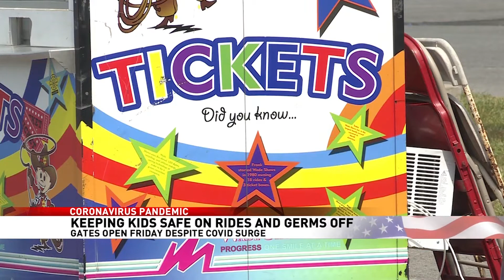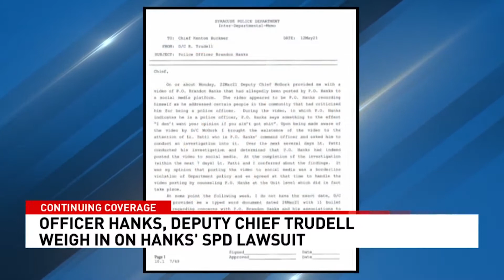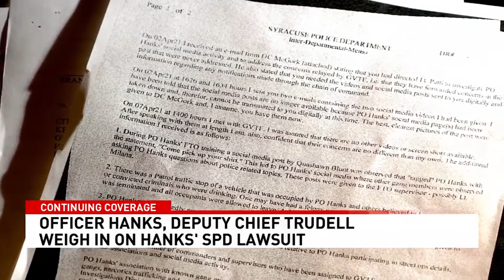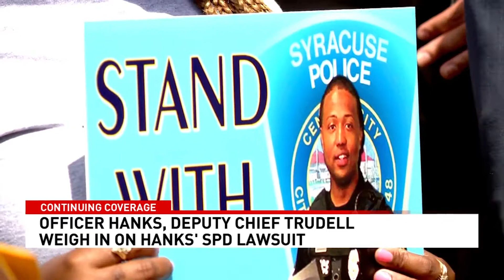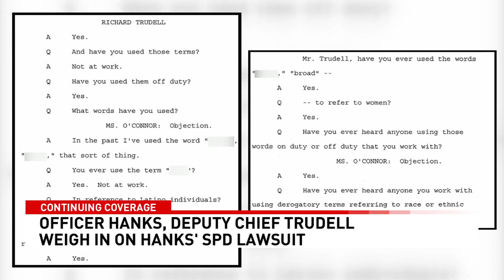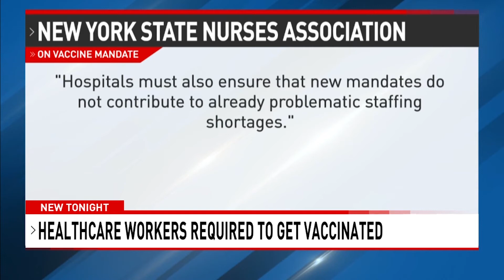Will rides be clean & safe at the NYS Fair?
The Great New York State Fair opens on Friday. Hundreds of thousands of people are expected to go to the 18-day-long Fair. Many of those people will go on rides at the midway.

Plus, Officer Hanks, Deputy Chief Trudell weigh in on SPD lawsuit, and CNY healthcare systems prepare for all workers to get mandated COVID-19 vaccine

0:00 Will rides be clean & safe at the NYS Fair?
2:23 Officer Hanks, Deputy Chief Trudell weigh in on SPD lawsuit
7:01 CNY healthcare systems prepare for all workers to get mandated COVID-19 vaccine